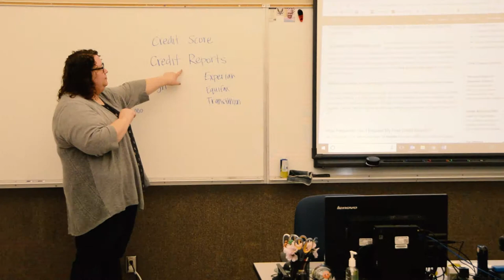PTA Awards - Outstanding Educators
Region 5 PTA recognizes Lori Pond, kindergarten teacher at Calvin Smith Elementary, and Teresa Kunde, English/Government/Financial Literacy/SBO Advisor at Skyline High School and School for the Deaf and Blind, as Outstanding Educators.